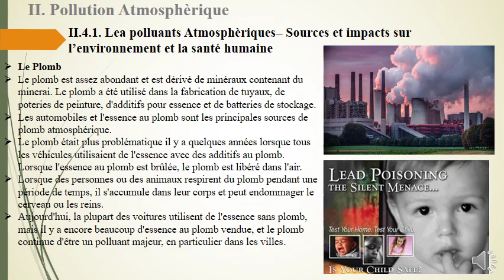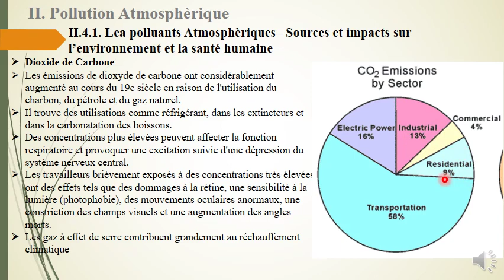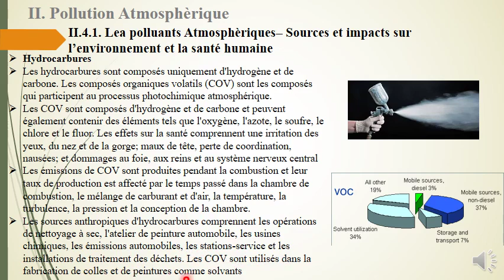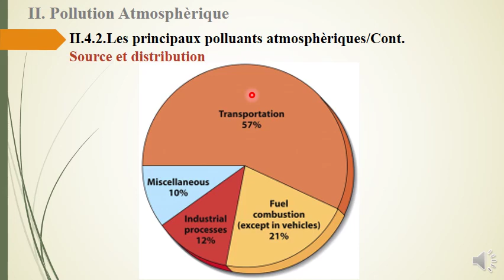B3203- Environnement et Pollution- Séance 2 part4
La pollution atmosphérique